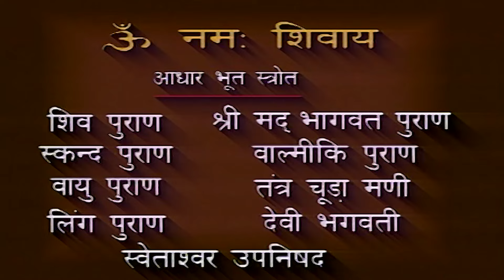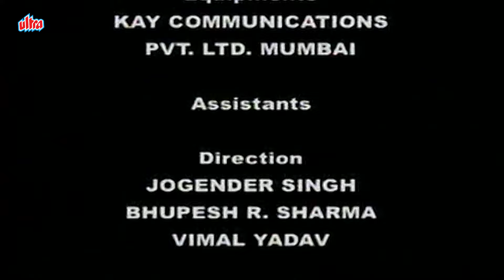भोलेनाथ जी ने पार्वती की मनोकामना पूर्ण की | Om Namah Shivay - EP 35 | ॐ नमः शिवाय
भोलेनाथ जी ने पार्वती से विवाह की दी स्वीकृति | Om Namah Shivay - EP 35 | ॐ नमः शिवाय

Description: Lord Shiva is a powerful Hindu god, part of the Hindu trinity which also includes Brahma and Vishnu, and whose life played a major role in shaping up the universe. This show centers around Lord Shiva and brings Hindu theology to life in a series of interconnected stories. The serial begins with the creation of the universe and the other Devas, then guides the viewer through Shiva's marriage to Sati, Sati's death, Shiva's marriage to Parvati, and tales of many devotional acts, demonic battles, and important religious events (such as the creation of the twelve Jyotirlinga). It ends with events covered in the Mahābhārata and the blessing of the hero Arjuna by Shiva.